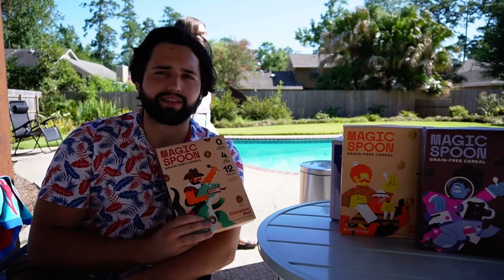Magic spoon murder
From the video “The Scariest Disappearance I’ve Ever Covered - The Yuba County 5”